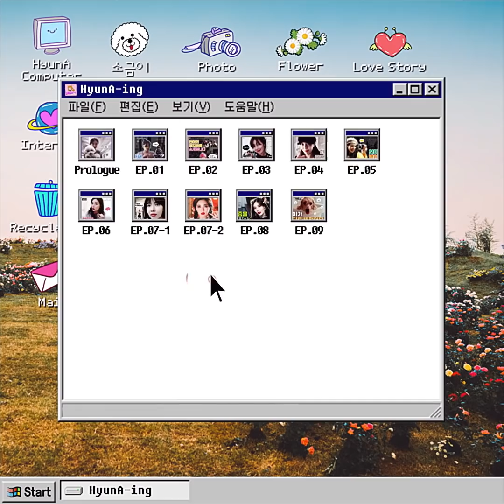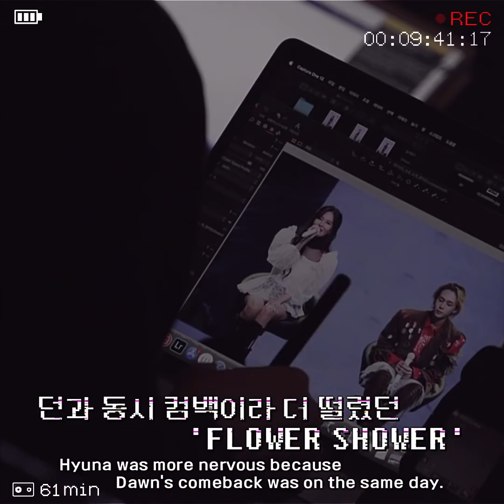현아잉 (HyunA-ing) E09: 소금이 목욕시키기 (SoGeum's Bath TIme)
소금이가 너무 많이 놀고 와서
이렇게 누룽지가 돼 버렸습니다.

소금아~ 씻으러가자.

SoGeum's been running around so much
She's turned brown.

SoGeum~ It's bath time!

- '현아잉' Episode.09中에서 -